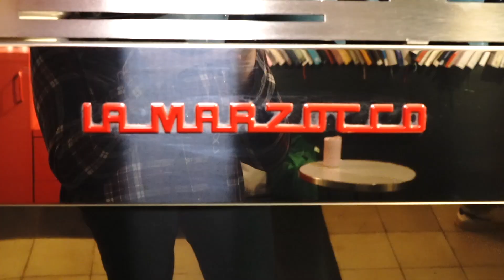A la rencontre de Ten Belles : boulangerie coffee shop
A Paris, près de la Bastille, une boulangerie pour professionnels et particuliers accueille une clientèle d’actifs attirée par les cafés de spécialités, la pâtisserie et le snacking britannique.

Le trio Anselme Blayney, Anna Trattles et Alice Quillet n’a pas fini de surprendre ses clients. Imprégnés de culture anglo-saxonne - par leurs origines - ces passionnés de cuisine ont lancé en 2012, rue de la Grange aux Belles, l’un des premiers coffee shops parisiens. Depuis, leur entreprise Ten Belles a ouvert une cuisine centrale rue Bréguet (11e arr.), une troisième adresse parisienne rue du Cherche Midi (6e arr.) et en proche banlieue un espace dédié à la torréfaction des cafés qui passionne Anselme.
« Nous avions candidaté auprès de la mairie de Paris pour un très grand local permettant de nous développer », raconte Alice Quillet. En 2016, Ten Belles Bread voit le jour 17 rue Bréguet, sur 220 m2 dont une belle terrasse sur cour, en pied d’immeuble. Le lieu comprend un fournil cuisine (100 m2), une boutique, un corner barista et une vaste salle avec tables et chaises. L’ambiance est chaleureuse. Le matin, des habitués viennent y prendre leur breakfast. Avec un café noir - filtre ou expresso - ou un capuccino, ils grignotent un scone anglais beurré, ou une viennoiserie à base de pâte de croissant surmontée de crumble, ou encore des sandwiches maison aux crudités, sauces et pain savoureux…

Un reportage réalisé par Alexie Valois.